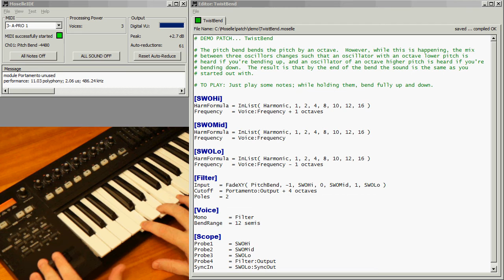Pitch Bend, Escher-Style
This patch isn't meant to be a great sound in itself, but to show the kind of flexibility Moselle gives you.  The pitch-bend is set for one octave... but when you bend all the way down or up you're back to where you started!  What happened and how?

Look at the screen shot, at the [Filter] Input.  You see that it uses the PitchBend to fade between three oscillators.  The first is an octave high.  The third is an octave low.  The result is that as you bend, you're also fading.  By the time you've bent all the way down an octave, the original oscillator has been faded out, and an octave-higher oscillator (also bent down an octave) has faded in.

You may never need this effect, but it shows how even one formula in Moselle can do things practically no other synthesizer on the planet can do.

Note the sound is recorded directly from Moselle: no hardware or external processing was used.